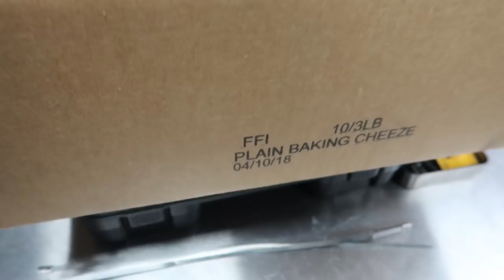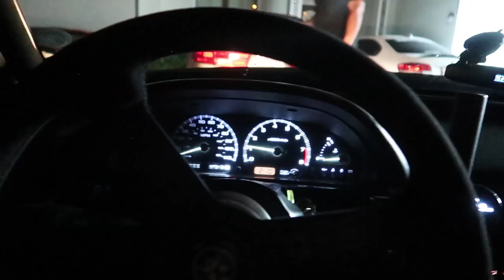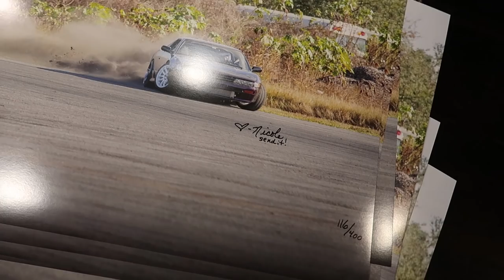IT'S A MIRACLE!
Well this came out of nowhere. Fingers crossed it will stay together!